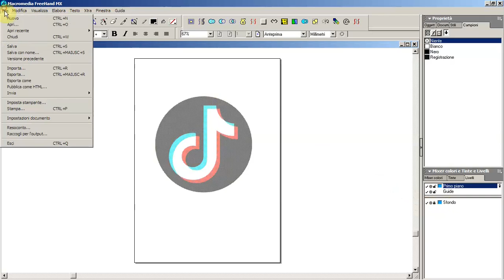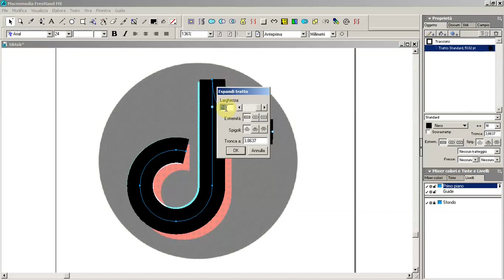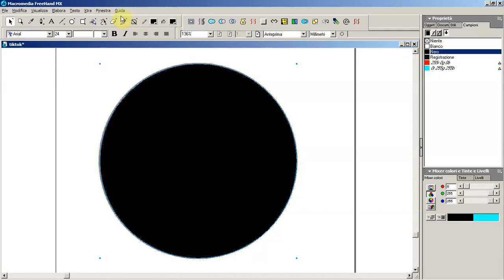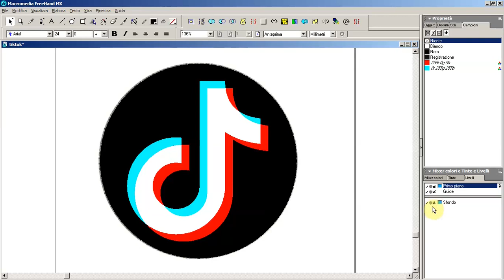Freehand MX - disegnare il logo TikTok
L'effetto visivo dei due tracciati sfasati disorienta il disegnatore, ma vediamo come procedere.